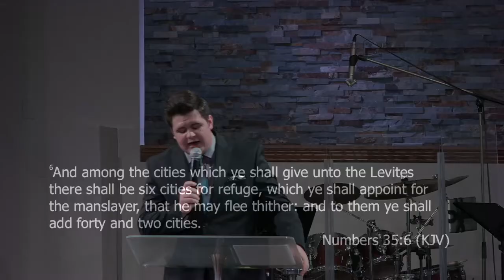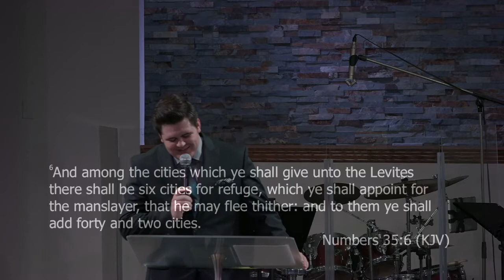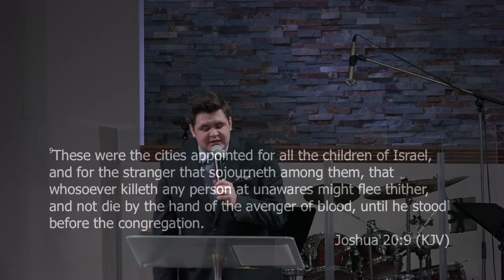A Place of Refuge - Braden Brewer - October 28, 2018 - Sunday AM